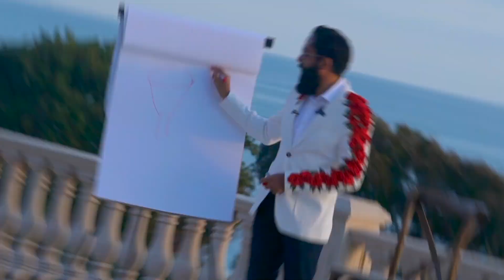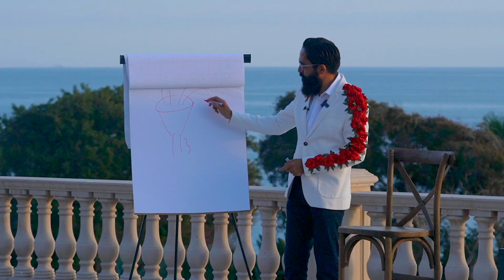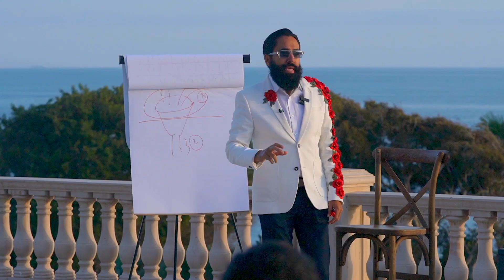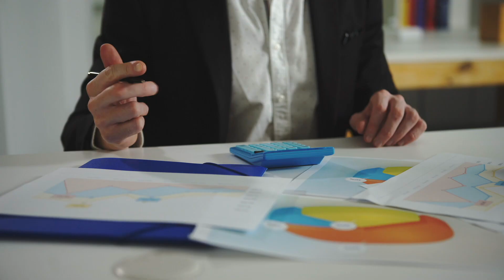ESTA ES LA TÉCNICA QUE USÉ PARA VENDER MILLONES DE PESOS EN LÍNEA| MASTER MUÑOZ